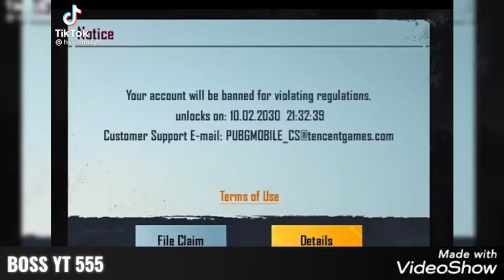pubg mobile funny video